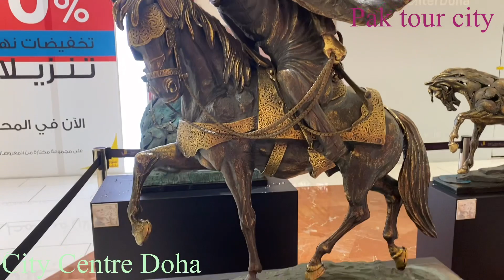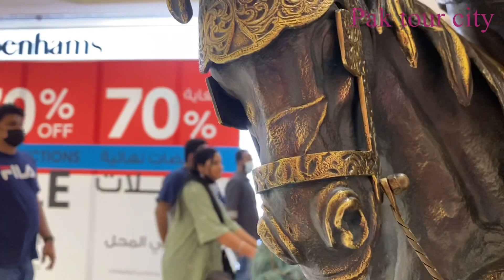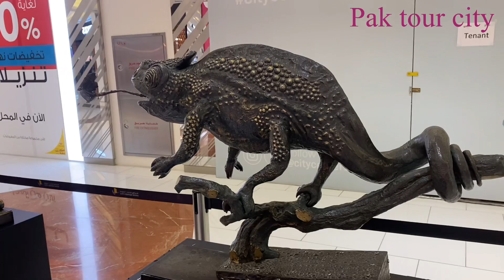City Centre Doha Qatar tourism.pak tour city 2022 6